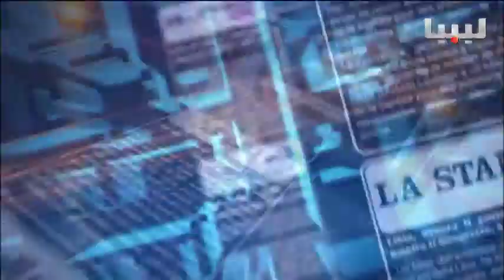برنامج اتجاهات الصحافة يوم 16/05/2015